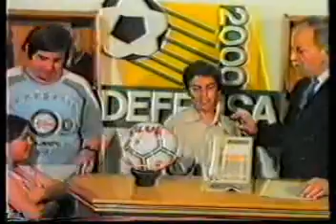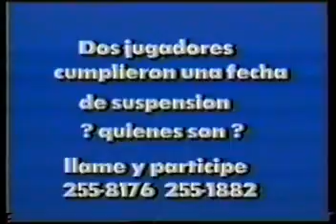Programa "Defensa 2000" con Romeo Roselli (1994)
Defensa y Justicia.
Programa "Defensa 2000".
Conducción: Romeo Roselli
Fecha: 08/11/1994
Código: D-230